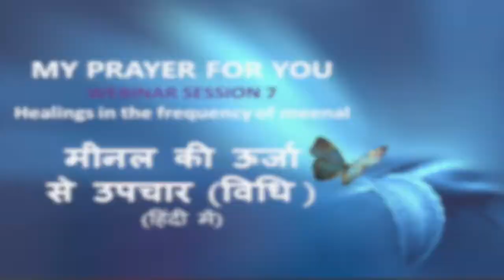मीनल के साथ गपशप: मीनल की ऊर्जा से उपचार (पार्ट 1:विधि) ENERGY HEALING (PART 1) SESSION 7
एक बहुत ही आसान विधि, खुद को और दूसरों को एनर्जी हीलिंग देने की, मीनल शेयर कर रही हैं.
पार्ट १ में विधि है, और पार्ट २ में ध्यान.
आप कहीं भी, कभी भी, इस ध्यान से खुद मीनल की ऊर्जा ले सकते हैं, और किसी को भी दे सकते हैं|
इस एनर्जी हीलिंग  के माध्यम से बहुतों ने शारीरिक, मानसिक, भौतिक, आत्मिक दुखों का समाधान पाया है, और कइयों के साथ ऊर्जा की इस फ्रीक्वेंसी पर, इस वाइब्रेशन पर, चमत्कार हुए हैं|
आप को भी इस एनर्जी से, इस ऊर्जा से, राहत मिले, मस्ती मिले, ये मेरी प्रार्थना है, आप के लिए...